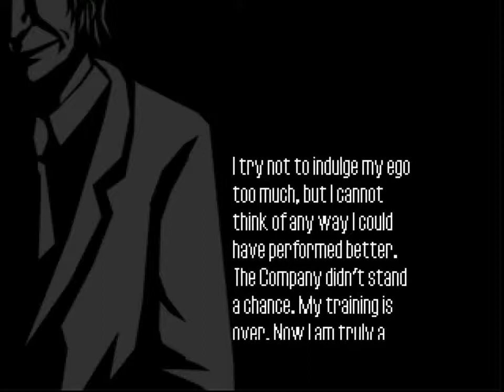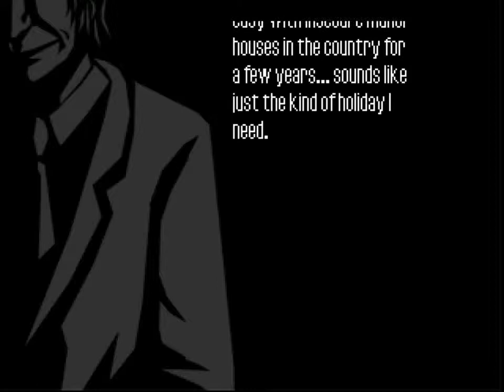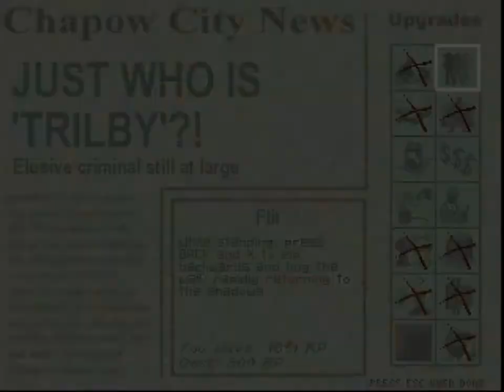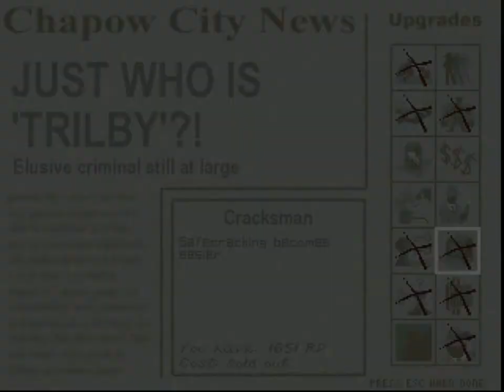Art of Theft 07